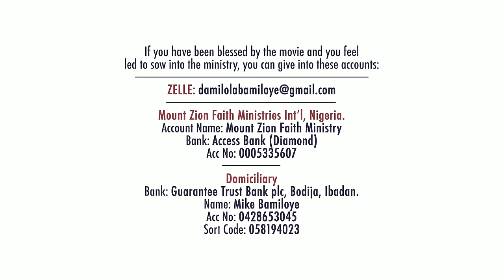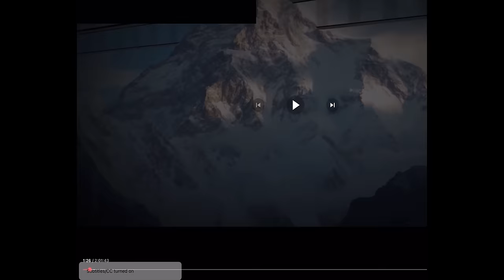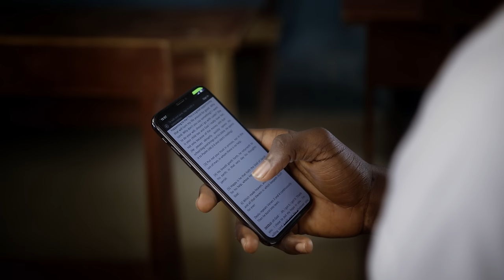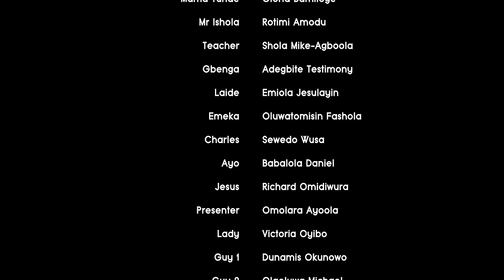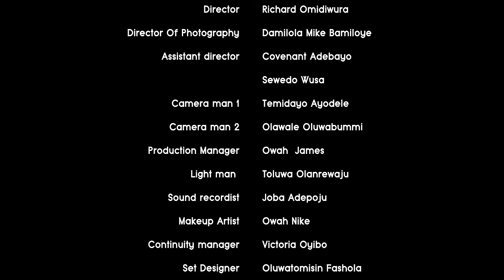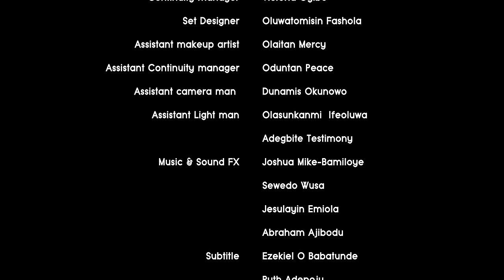MY DREAM || MOUNT ZION FILM PRODUCTIONS